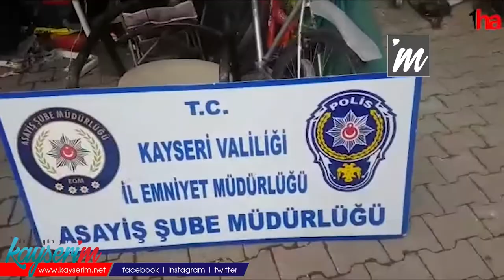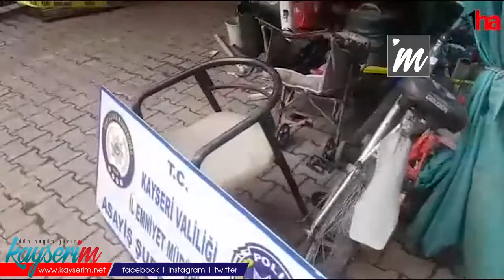Hırsızlık operasyonu: 20 kamyonet çalıntı eşya bulundu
KAYSERİ (1HA) - Kayseri’de polis ekipleri tarafından 4 depoya ve 1 iş yerine hırsızlık operasyonu düzenlendi. 20 kamyonet dolusu çalıntı elektrikli ev aletleri, televizyon ve bisikletin ele geçirildiği olayla ilgili1 şüpheli gözaltına alındı.

Kayseri İl Emniyet Müdürlüğü Asayiş Şube Müdürlüğü Hırsızlık Büro Amirliği ekiplerince yürütülen çalışmalar sonucunda E.Y. (73) isimli şahsın birçok deposunun olduğu ve bu depolarda hırsızlık suçuna ait malzemelerin bulunduğu bilgisine ulaşıldı. Savcılık izniyle 4 depoya ve 1 iş yerine eş zamanlı baskın yapıldı.

Düzenlenen operasyonda E.Y. isimli şüpheli şahıs ekipler tarafından gözaltına alındı. Çalıntı olduğu tespit edilen eşyalara ise polis el koydu. Olayla ilgili soruşturma devam ediyor.